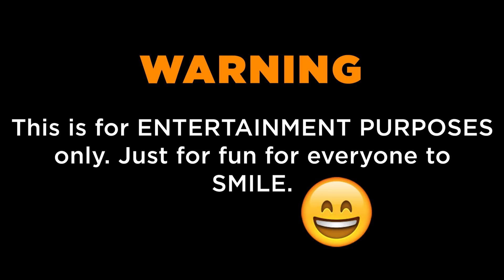TRES BUHAKHAK BIRTHDAY SUPRISE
Who's Celebrating Birthday Today, Happy Birthday To You.
 Greetings From:
                              Tres Buhakhak and Janua MixTV